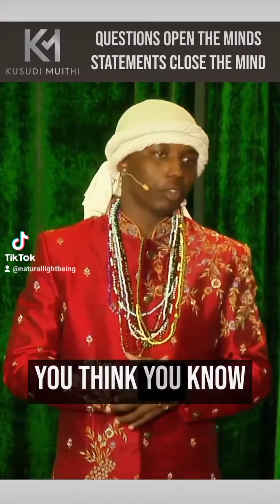How To Unlock Your Minds Full Potential:Watch Till The End.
Unlock mind potential:The magic of thoughtful question.🌟☀✨
In the realm of personal,questions serve as a key that open doors to endless possibilities. By asking thought-provoking questions,you invite the expansion of your mind an welcome new insights,while statements can limi your perspective.
Curiosity ignites growth,clarity unveiled. 🚀 Embrace inquiry,Embrace Evolution. when you question,you create space for learning and understanding. Each question is a stepping stone on the path of self-discovery,leading to uncharted territories of knowledge and wisdom. 💡 Mindset of wonder,path of Discovery. plant emoji Question,learn,Transform. As a life coach,I encourage you to embrace the power of questions in your journey. let's explore together,ask the right questions,and open doors to remarkable growth that awaits within you. @Kusudi @S

You like the content. Each Platforms has different varieties of contents,Like Inspirational,Motivational and Educational Video's. That will get you inspired spiritually,an you will learn how to manifest wealth,an abundance of prosperity.

Follow for more great content on all platforms. On Tiktok @Naturallightbeing Instagram @Maicmoney And Facebook
Sadique Johnson